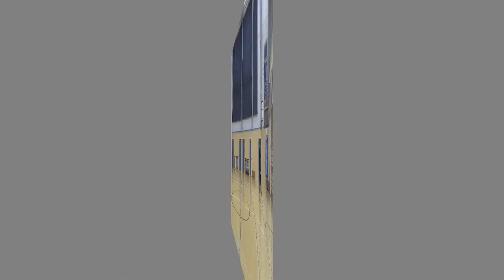Kopparipeli: Liikkumistaidot ylityspallot yhdistelmä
Kopparipeli: Suoritusvarmuus